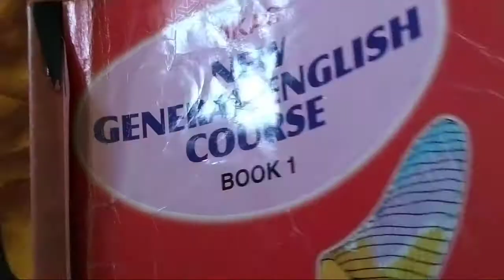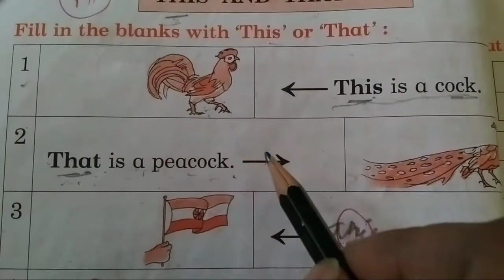New General English Course class 1 THIS AND THAT 👍👍ANITA PAUNIKAR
New General English course class 1 This And That